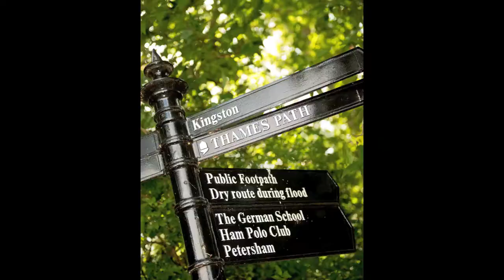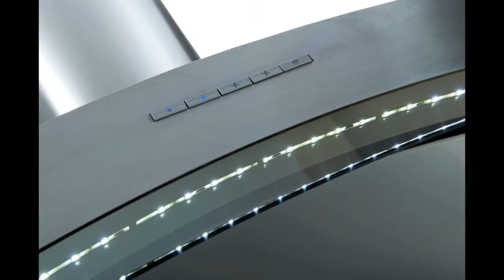Advertising and Commercial Photography Tadcaster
This is a short video of our Advertising and Commercial Photography which we have undertaken from our Tadcaster studio. This is just a small sample of the work we have undertaken for small local and large multi-national companies. From product photographs through to corporate portraits this video comprises recent commercial and advertising photography work taken from our Tadcaster studio.